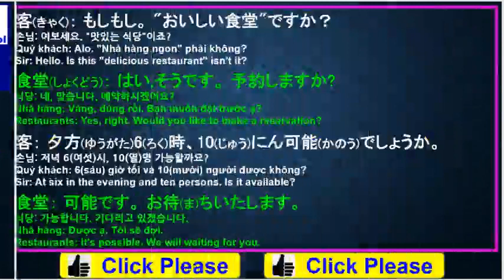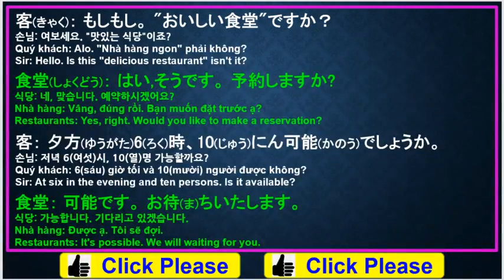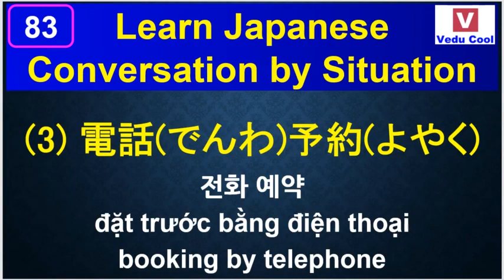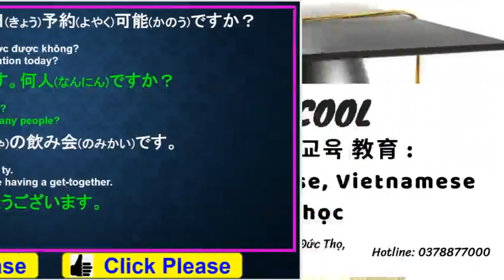#83 In the restaurant-2ㅣ日本語勉強, học tiếng nhật, 일본어공부, Learn Japanese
★We have "language school" in HaNoi VietNam - học tiếng nhật, 일본어공부, Learn Japanese